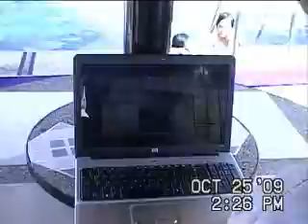Tharra12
Tharra's Birthday Party at the Big "E" part 12.